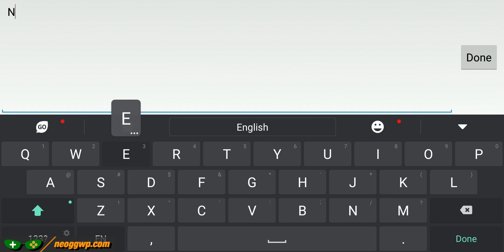Last Epic (Android APK) - Role Playing Gameplay Chapter 1-2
Last Epic Android Role Playing Gameplay & APK

Categories : Role Playing
Play Style : Hero-collection
Battle : Turn-Based
Theme : Fantasy
VIP : No
Size : 970 MB
Battle Control :
Sweep : Sweep
Continuous : none
Energy/Keys : Recovery n/a
Map : Lobby, Dungeon
Graphic : 3D
Graphic quality : none
Languages : English
Internet : Online
Gameplay on : Xiaomi Black Shark
Gameplay Graphic quality : none
Android Rating : n/a
Offered By : Varies with device

***Change summoner for friend
1. Setting (top left)
2. Friend Setting
3. Choose summoner for change
4. Confirm